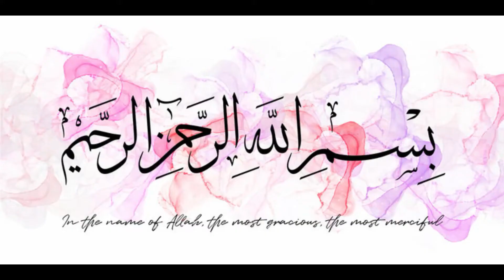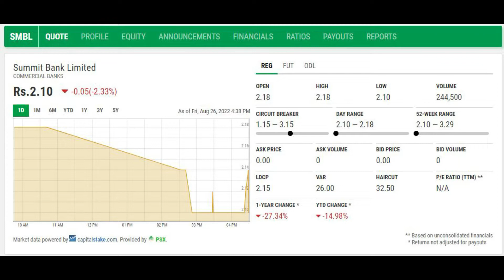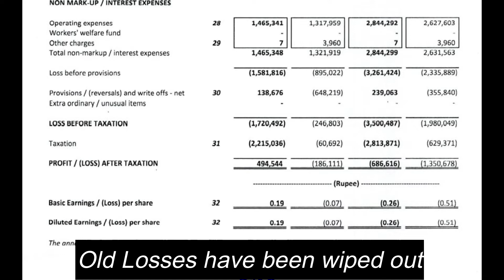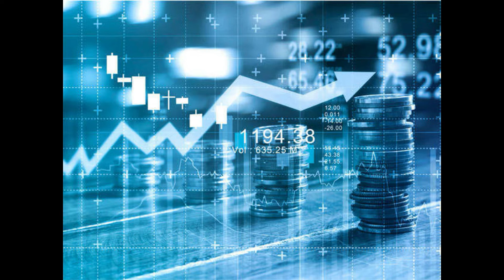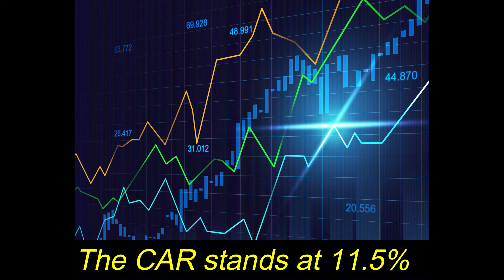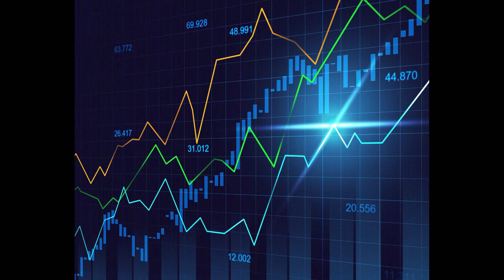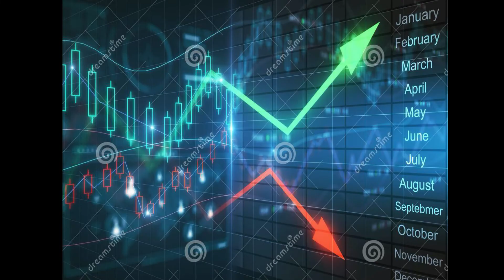Summit Bank Limited PArt 9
Summit Bank has posted a positive earning
 Summit Bank Makes Turnaround Earning Rs. 497 Million Profit in Q2 2022
Translating into an ESP of 0.19 per share.
This is first time in the Banks history after 2015 that the bank has shown profit and will further show profit when the equity injection is there.
A soft buy call for SMBL.